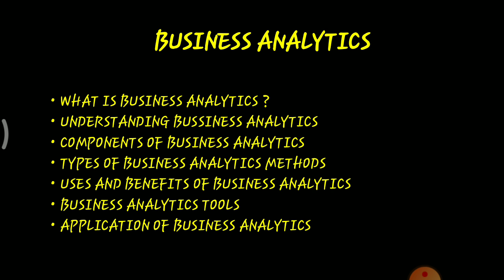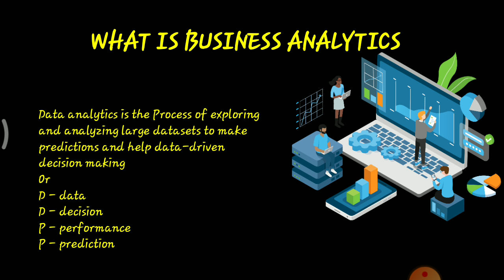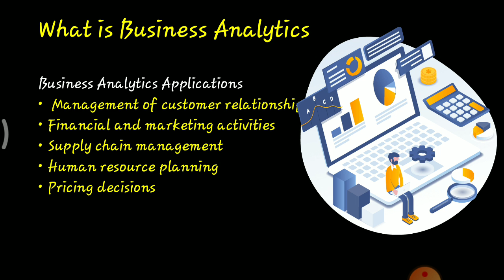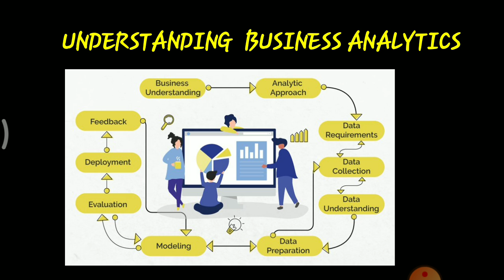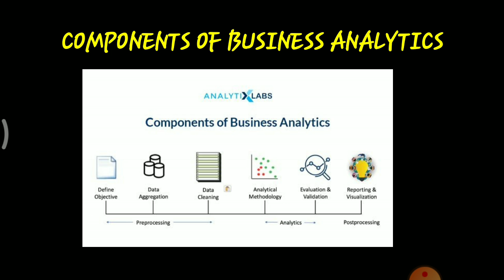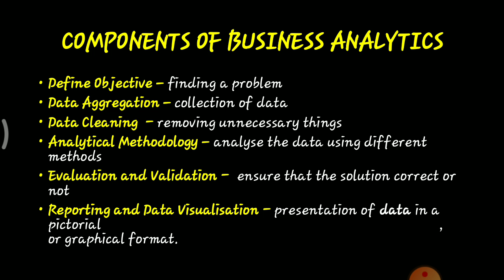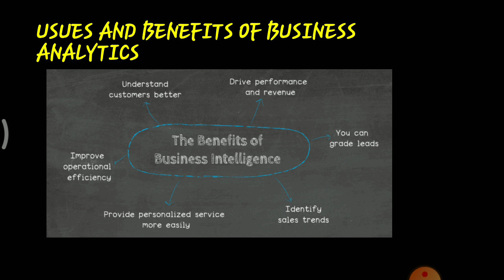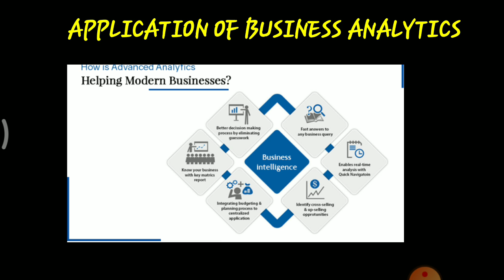Introduction to Business Analytics (in Hindi) ||types of BA || Uses of BA